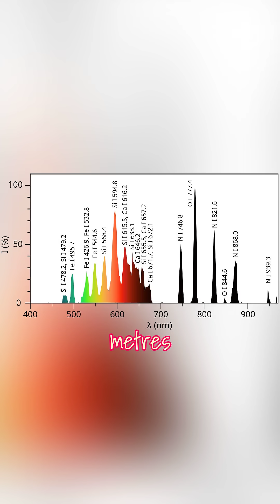The Lightning That Still Baffles Scientists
Ball lightning has puzzled scientists for centuries—glowing spheres that float through walls, hover in mid-air, and sometimes explode. We still don't fully understand this mysterious phenomenon that continues to baffle modern science.